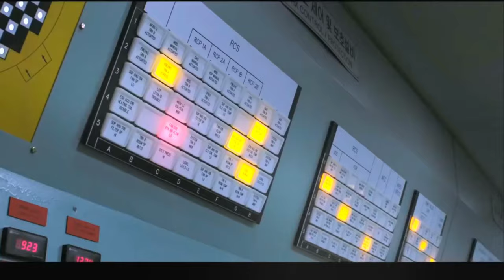PANDORA TRAILER Korean Movie ( 4K )